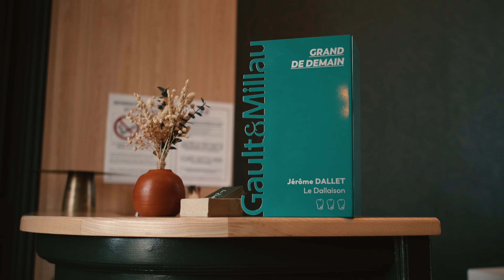Le Dallaison - restaurant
Vidéo de présentation du restaurant "Le Dallaison"

Film & photos pour communiquer sur le lieu et la cuisine de cette magnifique table située à Saintes (17)